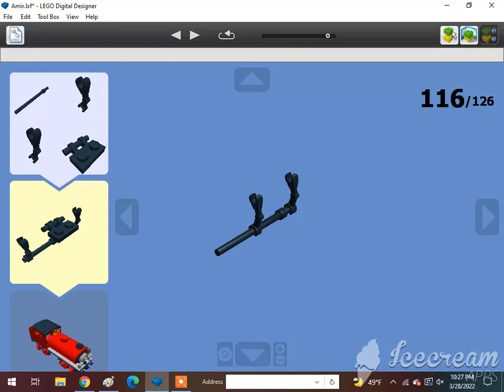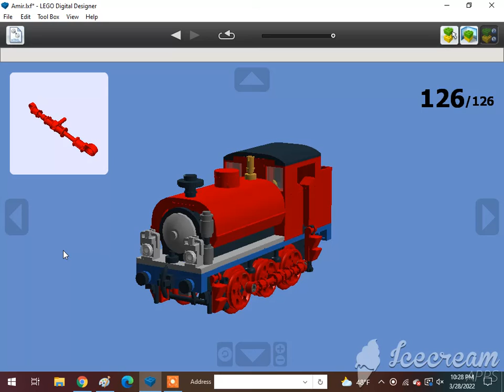How To Build A Lego Amir The Red Saddle Tank Engine (0-6-0ST) 2/2🇬🇧🇨🇦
Requested by @Brandon The Werehog Engine. Subscribe to @Jneito Gaming, @XxGamer_boixX22, @ISA BEAR AND NATE, @Tom Antell, @Jase Boyer, @rust, @The Iron Legion :P, @Reid the navy engine, @ThomasFan13, @Tristan Rupert, @Brandon The Werehog Engine, @Daniel the Lbsc tank engine, @Karkaranos Builds, @Kidfnaf2.0, @Frank D, @Victoria Railway Videos, @KyleJBAwesomeness 2001 – Official Channel, @Atlas the number 5 MSR, @Khai Trains Fun Animations, @MrBLUERANGERHERO, @Nigel the blue hall class Productions, @SuperSonic Ti, @Kurbs, @Nicolas Cruz De Carvalho Paz, @Elec Man, @Caley Simp, @Great Eastern Railway Y14 Class (R.I.P), @Alex Canine, @Brodster, @ThomasTheTankMan231 Studios, @William pulfer-melville, @Mason Solo McFly, @Carson donated 200 through super chat, @: Jan4apes :, @Herpa BG, @Lego Studio, @Cameron The Hedgehog 261 YT, @Lol lol, @CometBricks, @Aiko Himutji, @Nico el Latino, @foxyfox _fan858, @CEO, @Ryan Kirschbaum, @Jason Adams, @Edward and Harriet, @Kaipu #3, @Christopher’s Trains & Trucks, @Jake Fussell, @One Track Mind, @Legoboyz21, and @Loki & Goose.